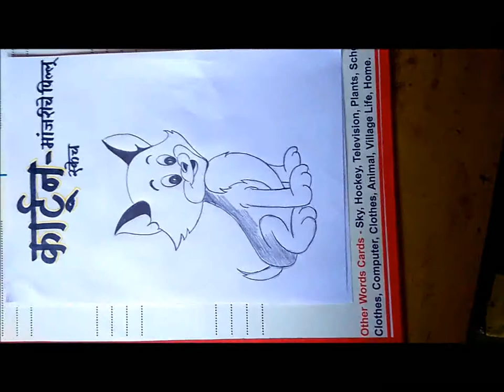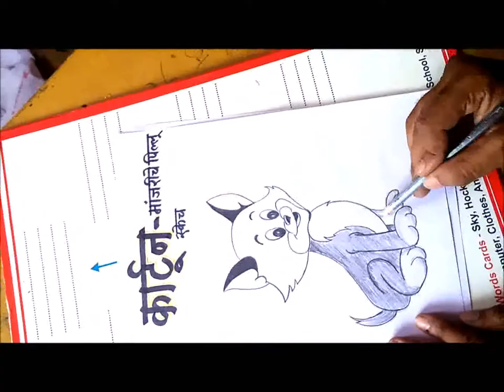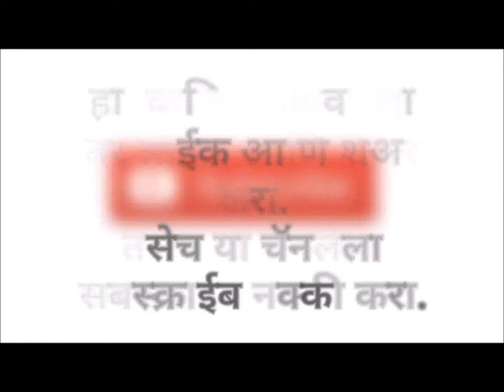कार्टून- मांजरीच्या पिल्लाचे स्केच / Cartoon- Kittens Sketch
व्हिडीओ-
कार्टून- मांजरीच्या पिल्लाचे स्केच/ Cartoon- Kitten sketch

"Rakiran Chavan" "सृजनशील शिक्षक" BB Ki Vines" "My Smart Support" "Srujanshil Shikshak" "Educational Video" "Sir Foundation" "Smart Education" "शैक्षणिक व्हिडीओ" "सर फाउंडेशन" "Techno Savvy Teacher" "School Activities" "राजकिरण चव्हाण" "शिक्षण" "राज ठाकरे" "कृतिशील शिक्षक" "अष्टपैलू शिक्षक" "नवीन उपक्रम" "क्षेत्रभेट" "तंत्रस्नेही शिक्षक" "शालेय उपक्रम" "सुंदर हस्ताक्षर" "Ideal Teacher" "FactTechz" "Creative Teacher" "versatile Teacher" "Innovation" "Neha Kakkar" "Field Trip" "Field Visit" "Good Handwriting" "Narandra Modi" "mscert" "You Tube FanFest" "Drawing"